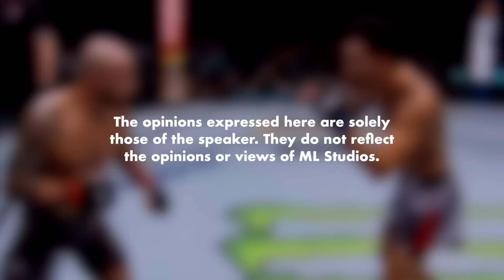Ini Fighter yang Hampir Mengalahkan Islam Makhachev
Kalau lanjut lagi 1 round boleh kalah Islam Mat. Member dah lunyai.